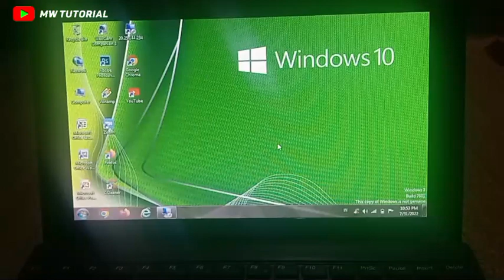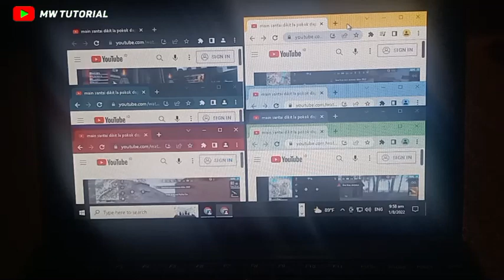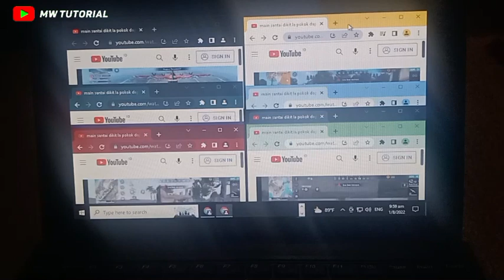begini cara cpt dpt 4000 jm tayang